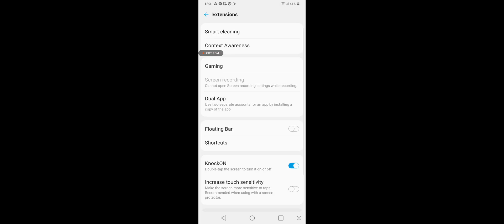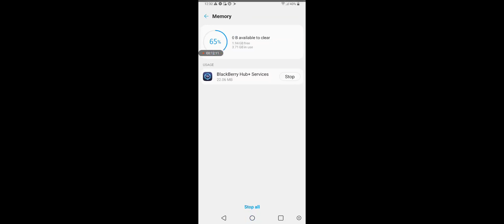Call Of Duty Mobile On Mobile Not Computer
Alright I haven't uploaded in a while because I haven't felt like it but also the last two days NY computer ha been broken and I can't do anything about it because I've tried everything and bit my drives either Windows won't boot and also my drive from a laptop does get recognized in the bios so I'm left with a USB stick and on my mom's slow laptop I managed to download a Windows is but then Rufus didn't recognize the file type so now I'm down to nothing anyone have any ideas what k can do